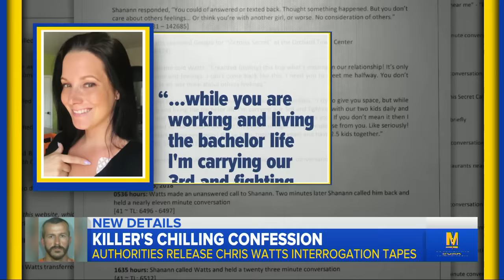Tapes reveal Chris Watts confess to murdering wife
Watts, also charged with killing his two daughters, is seen with his father in a police interrogation room blaming the death of the couple's daughters on his wife, Shanann Watts.